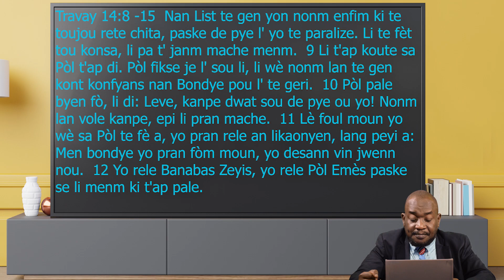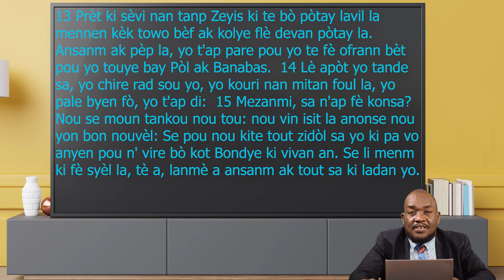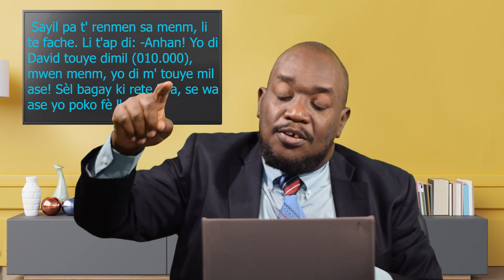Les esprits mauvais qui combattent les Prédicateurs de l'Évangile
Par Pasteur Hector Julio C. Acosta
…prédicateur: Se yon moun kap pwoklame Pawol Bondye-a. Egzanp. Nan legliz lokal a, yon paste se yo predikatè kap pale de la bonté de Dieu. Se yon moun kap pwononse yon sermon (kap bay yon predikasyon).
… prédication : c’est l’action de prêcher, se di pawol ki ka transfome moun kap koute-w yo.

Nan lis la, nap pale de 2 jodi-a : 1- espri idolatri, 2- espri ogèy
Premier esprit mauvais :espri idolatri

Travay 14:8 -15  Nan List te gen yon nonm enfim ki te toujou rete chita, paske de pye l' yo te paralize. Li te fèt tou konsa, li pa t' janm mache menm.  9 Li t'ap koute sa Pòl t'ap di. Pòl fikse je l' sou li, li wè nonm lan te gen kont konfyans nan Bondye pou l' te geri.  10 Pòl pale byen fò, li di: Leve, kanpe dwat sou de pye ou yo! Nonm lan vole kanpe, epi li pran mache.  11 Lè foul moun yo wè sa Pòl te fè a, yo pran rele an likaonyen, lang peyi a: Men bondye yo pran fòm moun, yo desann vin jwenn nou.  12 Yo rele Banabas Zeyis, yo rele Pòl Emès paske se li menm ki t'ap pale.

  13 Prèt ki sèvi nan tanp Zeyis ki te bò pòtay lavil la mennen kèk towo bèf ak kolye flè devan pòtay la. Ansanm ak pèp la, yo t'ap pare pou yo te fè ofrann bèt pou yo touye bay Pòl ak Banabas.  14 Lè apòt yo tande sa, yo chire rad sou yo, yo kouri nan mitan foul la, yo pale byen fò, yo t'ap di:  15 Mezanmi, sa n'ap fè konsa? Nou se moun tankou nou tou: nou vin isit la anonse nou yon bòn nouvèl: Se pou nou kite tout zidòl sa yo ki pa vo anyen pou n' vire bò kot Bondye ki vivan an. Se li menm ki fè syèl la, tè a, lanmè a ansanm ak tout sa ki ladan yo.

Lòt moun ankò ki te kouri dèyè idolatri:
      1.- David. Medam yo nan mitan Pèp la tap chante: --- Sayil 1,000 David: 10,000. Sel sa te ka fe Sayil touye David,
            1 Samuel 18:6-9  Sòlda yo t'ap tounen lakay yo. Lè sa a, David te fin touye sòlda Filisti a, li t'ap tounen lakay li tou. Yon bann medam soti nan tout lavil peyi Izrayèl la vin kontre wa Sayil. Yo t'ap chante, yo t'ap danse, yo t'ap jwe tanbouren, yo t'ap bat ògàn, yo t'ap chante pou fè kè moun kontan.  7 Medam yo t'ap fè fèt, yo t'ap danse, yo t'ap di: -Sayil desann mil. David desann dimil.  8 Sayil pa t' renmen sa menm, li te fache. Li t'ap di: -Anhan! Yo di David touye dimil (010.000), mwen menm, yo di m' touye mil ase! Sèl bagay ki rete la a, se wa ase yo poko fè l' wa!  9 Depi jou sa a, Sayil gade David ak move je.
Deuxième esprit mauvais :espri ògèy
     *Prov. 29:23   L'orgueil d'un homme l'abaisse, Mais celui qui est humble d'esprit obtient la gloire.
     *Ésaïe 2:12 Car il y a un jour pour l'Éternel des armées Contre tout homme orgueilleux et hautain, Contre quiconque s'élève, afin qu'il soit abaissé;
     *Luc 14:11 Car quiconque s’élève sera abaissé, et quiconque s’abaisse sera élevé.
Konsèy pa-m pou predikate yo:
1.- Pa kite pèp la mete nou nan plas Bondye.
2.- Bondye pa pataje glwa li a pesonn.
3.- Ou pap janm ka egal a Bondye.
Esaïe 42:8  Je suis l'Éternel, c'est là mon nom; Et je ne donnerai pas ma gloire à un autre, Ni mon honneur aux idoles.

Sèl sa ki ka ede nou se : Espri umilite:
Prov. 11:2  Kote ki gen lògèy, wont pa lwen. Men, moun ki soumèt devan Bondye, se yo ki gen bon konprann.
Pou fini, predikatè de Levanjil, siveye 2 espri sa yo, yap atake-w trè di. Oumenm se pou-w atake yo ak espri umilite.

            Votre serviteur: Past. Hector Julio C. Acosta